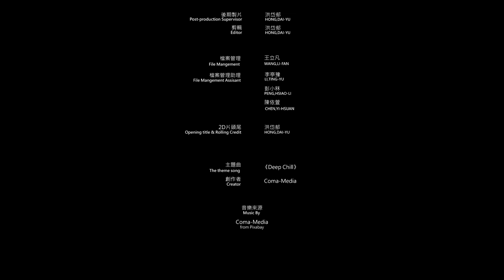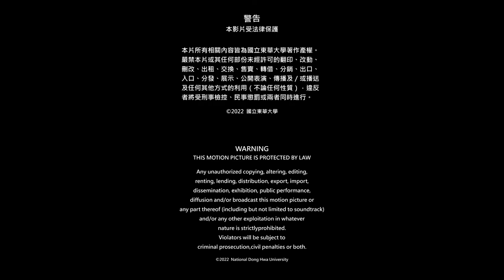NDHU MOOCs │【憲法與原住民族法規】宣傳片 字幕版